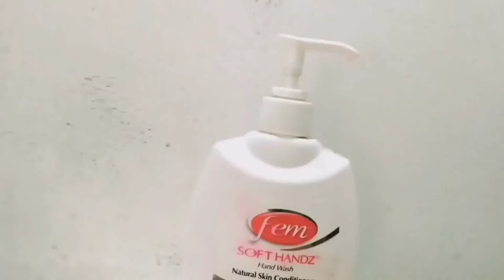IF OBJECT'S CAN TALK DURING LOCKDOWN 🤔🤔🤩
HELO EVERYONE THIS VIDEO IS BASED ON THIS LOCKDOWN PERIOD THAT IS WHAT WILL HAPPEN IF THE OBJECT ARE TALKING DURING LOCKDOWN AND WHAT IF WEATHER THEY EXPRESS THEIR FEELING 😫

IF OBJECT CAN TALK DURING LOCKDOWN
Edits : Sreyas ch
Performed by:Rithul Ramesh
Like "RR STORIES"FOR MORE
RELATABLE AND VARIETY VIDEOS,😁😁
Please support🙏